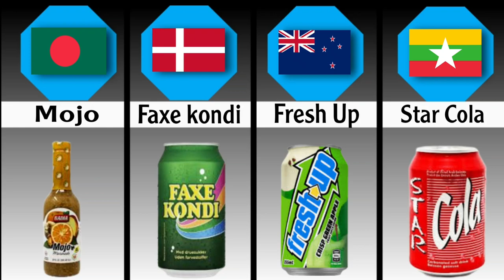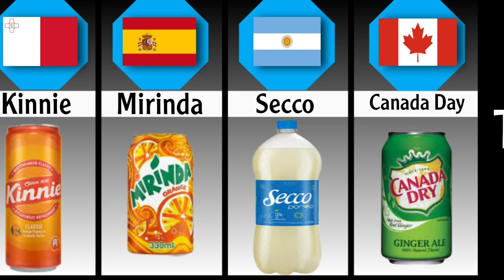Soft Drinks From Different Countries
In This Video Show Different Countries Soft Drinks. A soft drink is a drink that usually contains water, a sweetener, and a natural and/or artificial flavoring. This is a video of soft drinks in order of the brand's country of origin.